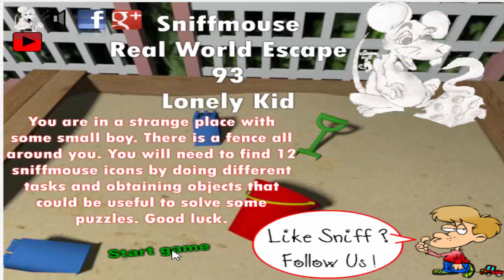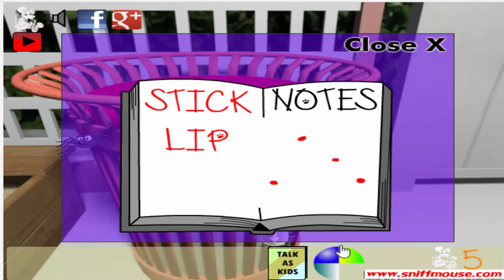Sniffmouse Real World Escape 93 Lonely Kid Walkthrough. .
Sniffmouse Real World Escape 93 Lonely Kid
Real World Escape 93 Lonely Kid